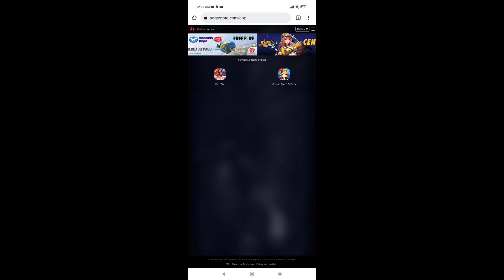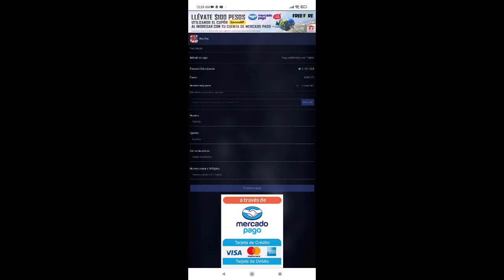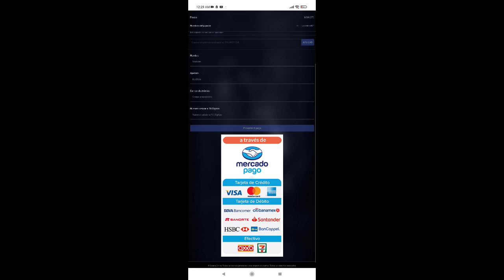COMO CONSEGUIR EL CUPON DE DESCUENTO EN PAGOSTORE CON MERCADO PAGO COMPRAR CON MERCADO PAGO HOT SALE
hola Bros en esta ocasión traigo un nuevo vídeo de free fire en dónde les enseño a cómo conseguir el descuento de 100 pesos en PAGOSTORE al comprar con mercado pago como se usa el cupón de mercado pago en PAGOSTORE como comprar en PAGOSTORE con mercado pago como comprar con mercado pago en PAGOSTORE descuento de PAGOSTORE con mercado pago